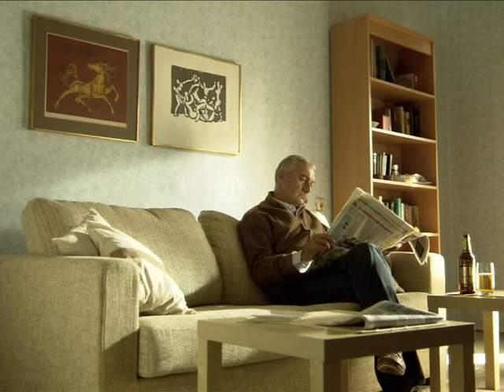Lav 7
U životu svakog zrelog muškarca, ma koliko da je jak, postoje situacije u kojima je neophodno da pokaže izuzetnu snagu. Tada mu je potrebno nešto sasvim posebno. Nešto kao Lav 7.

Spot je kreirala marketinška agencija "McCann Erickson" Beograd, koja posluje u okviru najvećeg komunikacijskog sistema u Srbiji i regionu, McCann Grupe, na čijem čelu se nalazi gospodin Srđan Šaper.